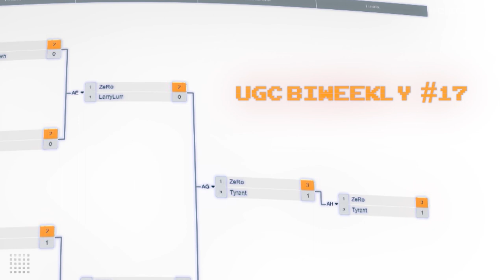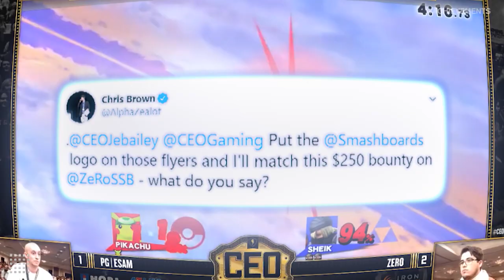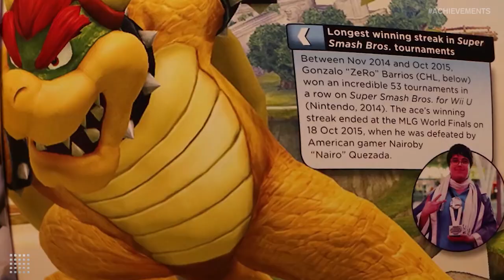ZeRo's 56-Game Winning Streak | Esports Achievements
Gonzalo "ZeRo" Barrios is a legend among legends in the SmashBros scene. But nothing is more iconic than his 56-game winning streak.